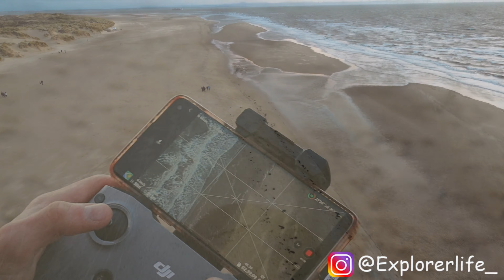DJI Mini 2 First Impressions?... Massive Upgrade!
Ive just upgraded my drone to a DJI Mini 2 and what an upgrade it is! Join me in this video where I will be taking the Mini 2 out to the coast to give it a proper first impressions test. The day wasnt just about getting drone shots however as it was a day out amongst friends so you will be brought along for all the fun as we take a look at what this drone can do! After all the Formby beach footage  I will give a break down of what I like most about the DJI Mini 2 and if you stick around until the end you can also catch some blooper reels! Hope you enjoy!

Links to buy my equipment, it helps me out at no extra cost to you:

Canon 250D
Tamron 16-300mm lens
Rode Microphone
Hollyland wireless mic
hand held tripod

Drone
DJI Mini 2

Hp spectre x360
Samsung monitor

Licence